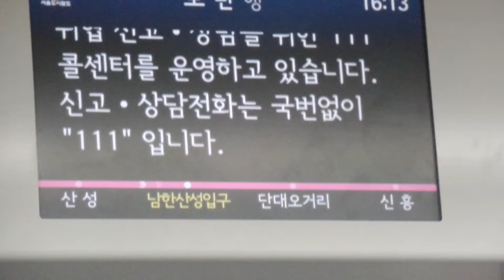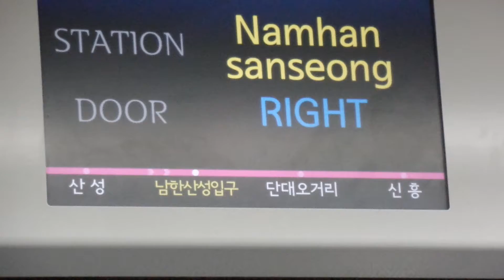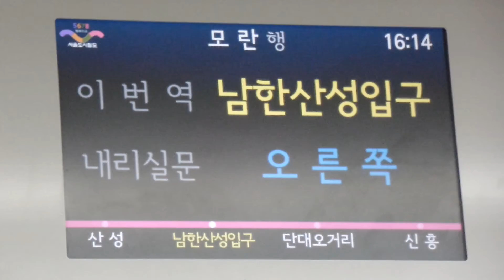서울 지하철 8호선 산성역~남한산성입구역 주행 (차내 LCD)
동영상 정보
촬영장소 : 수도권 전철 8호선 산성역~남한산성입구역
촬영날짜 : 2015년 9월 29일 (일요일)
촬영열차 : 802편성 8202호
촬영기기 : 삼성 디지털카메라 WB350F

*이 동영상은 Full HD(1920*1080)을 지원합니다!

제 영상을 사용하실 분께서는 이용가능여부에서 가능이라면 댓글로 말씀하시고, 출처를 밝혀주시면 언제나 이용하실 수 있습니다!
이용 가능여부 : 이용가능